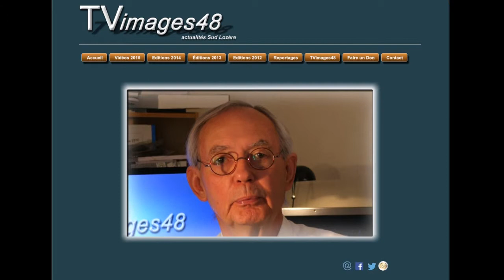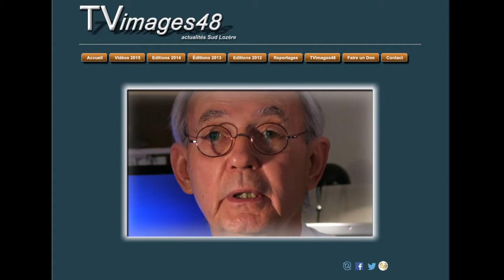TVimages48 - Ouverture de notre site